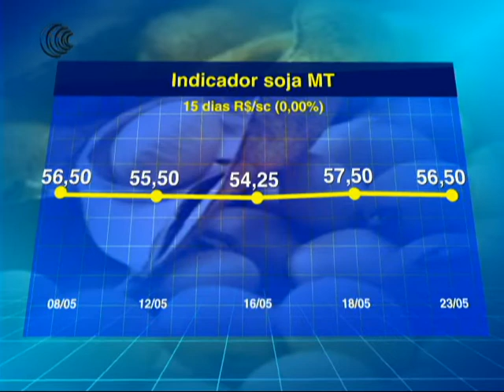6ª RÔNDONIA RURAL SHOW + INDICADOR SOJA MT - 23/05/2017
A  6ª edição da Rondônia Rural Show, a feira abrirá  suas portas para o público nesta quarta-feira, (24) , e expõe o que há de mais moderno para os produtores da região até o sábado, dia 27. Localizada no município de Ji-Paraná/ RO, a feira ganha este ano o seu espaço próximo com cerca de 50 hectares.

Confira a média de preço da soja no acumulado dos últimos 15 dias, praticado pelo estado do Mato Grosso.